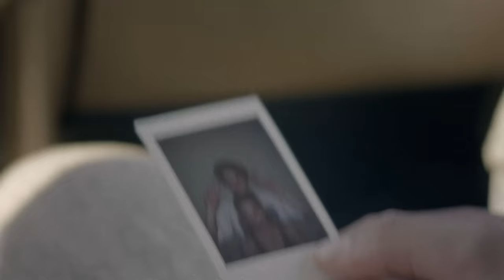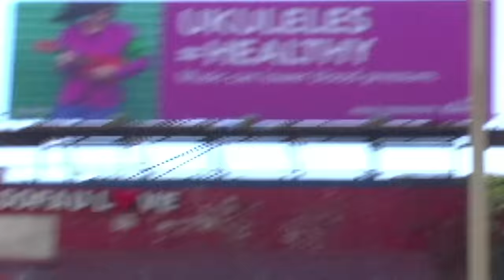Washed Out - All I Know [OFFICIAL VIDEO]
From the album 'Paracosm' (release date: August 13, 2013)

VIDEO CREDITS
Writer and Director: Daniel Kragh-Jacobsen
Exec Prod: Oualid Mouaness
Exec Prod: Coleen Haynes & Svana Gisla.
Production Company:  Tricycle Logic & Black Dog Films
Producer: Courtney Davies
Prod Manager Mark McCune
Prod Coord: Kylie Ferguson
DP: Tom Banks
Editor: Carla Luffe.
Colorist: Sofie Borup at Company 3.
Sound Designer: Brent Kiser at Unbridled Sound.
Casting director: Darya Balyura.
1st AC: Ezra Riley
2nd AC: Blair Neighbors
Gaffer/ Key Grip: Greg Cotten
Sound: John Rampey
Prod Design: Christian Snell

Victor: Ridge Canipe
Laslo: Masam Holden
Faye: Sidney Allison.
New Boyfriend: Tomas Pais
Aley: Aley Underwood
Ayla: Ayla Parker.

Special thanks: Carter Jenkins, Natalie Johns, Liza Kerlin and Ryan Dale at Company 3, Ski-Inn Bombay Beach, BeKind Agency and Kasper Notlev, Thor Brammer Jacobsen.